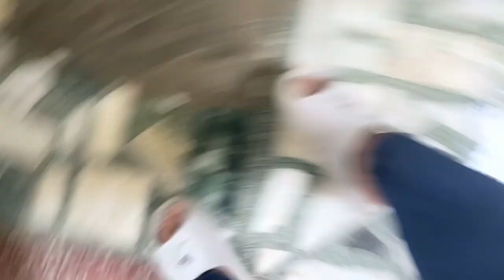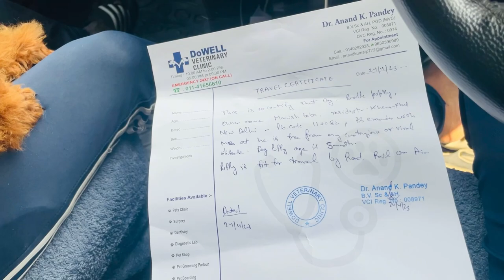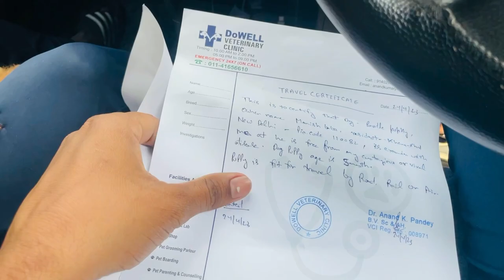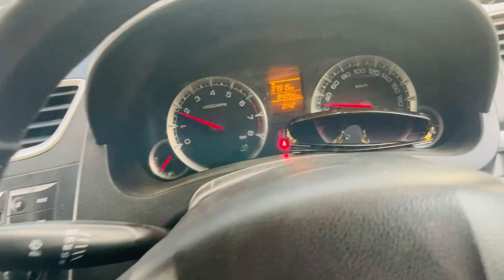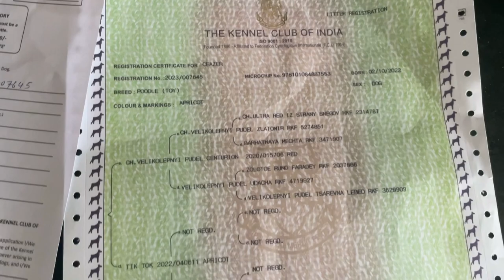How to export 📍a dogs 🐩in other states✈️? Full explaining video❤️